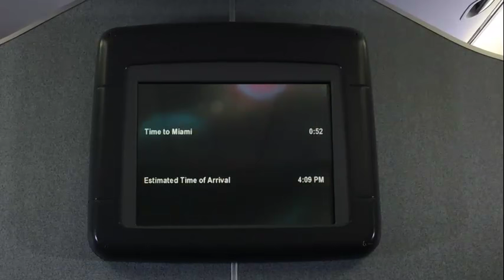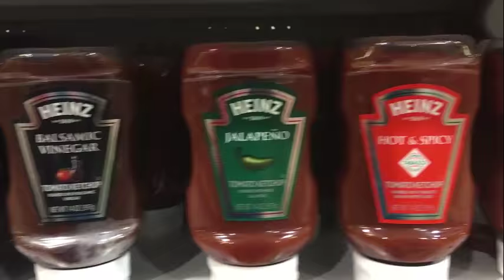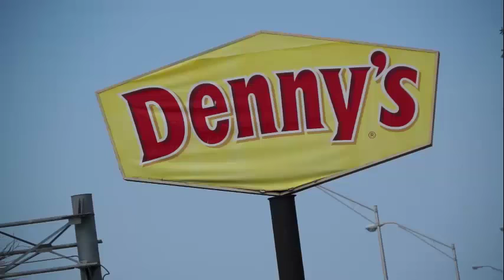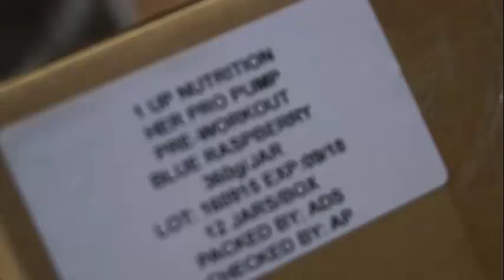Sergi Constance VLOG 13 - LA to Miami